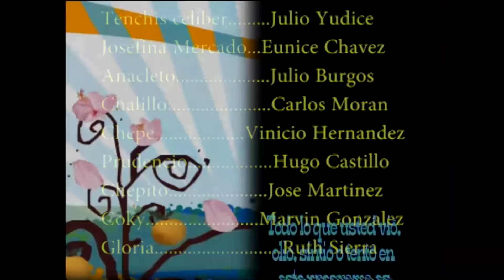PAQUETES VACACIONALES, DURO BLANDITO CLASICO, 19 MAR 08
LOS MESONEROS CAENEN LA TRAMPA UNA VEZ MAS, Y ESTA VEZ SI LES TOCA AMOLADO
● Música proporcionada por Tu música sin copyright TMSC ● Canción: CARNAVAL (Música para tus vídeos sobre carnaval) [TMSC] ● Canal de YouTube ● Descarga directa en la descripción del vídeo. ● Ver el vídeo
● Música proporcionada por Tu música sin copyright TMSC ● Canción: Carnaval Funky por TMSC 2019 ● Canal de YouTube ● Descarga directa en la descripción del vídeo. ● Ver el vídeo